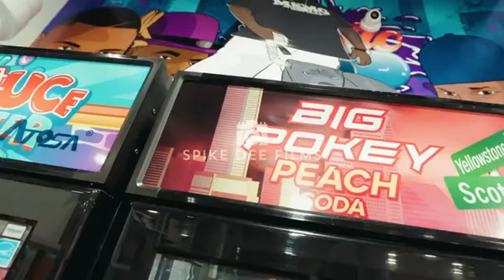Drake Houston Rap Scene: Why Sauce Walka Is Calling Him Out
In this video, we're diving into the Drake Houston rap scene and why Sauce Walka is calling him out. Sauce Walka's recent interview sheds light on Drake's relationship with Houston artists, sparking a heated debate. We'll also explore Bun B's response and the reaction from OVO producer Boi-1da. Stick around to learn the details of this controversy and what it means for the Houston rap community.

Don't miss out on the latest updates on the Houston rap scene and more exclusive content from The Red Carpet Re-up.